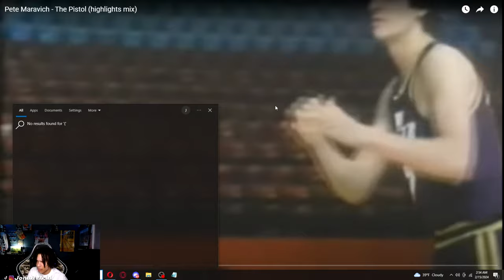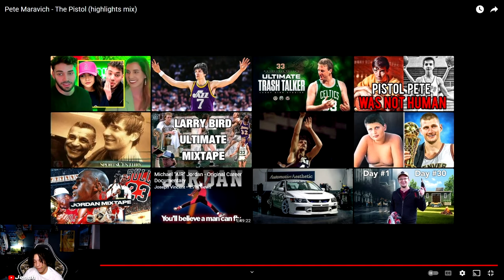LEBRON FANS REACTS TO (PISTOL PETE) PETE MARAVICH HIGHLIGHT MIX ! | JONAH REACTS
Experience the magic and creativity of Pistol Pete Maravich with this thrilling collection of his greatest moments on the hardwood. With an arsenal of ankle-breaking crossovers, no-look passes, and rainbow jumpers, there was no one quite like Pistol Pete. Now you can relive his legendary playing style through this adrenaline-filled highlight reel.

Perfect for hoops fans and anyone who loves jaw-dropping basketball skills, Pistol Pete Highlights captures the artistry and showmanship of a one-of-a-kind Hall of Famer. Get ready to be amazed and inspired by Pistol Pete all over again!

Comment What I Should React To Next !! Open To Anything !!